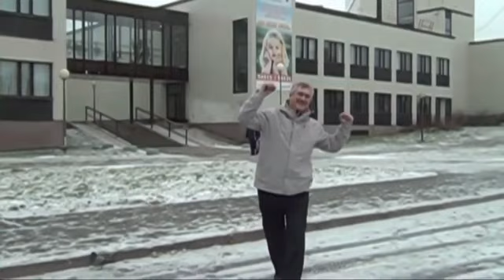сын Азербайджанского народа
Этот фильм о Ярославе Семёнове о сыне Азербайджанского народа